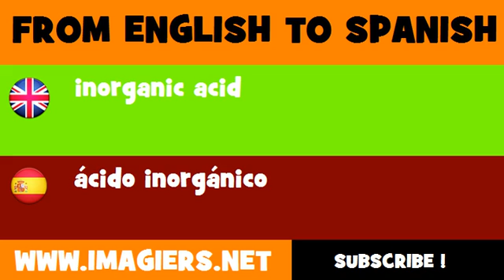ESPAÑOL = INGLÉS = ácido inorgánico